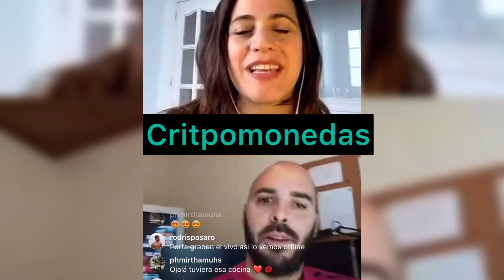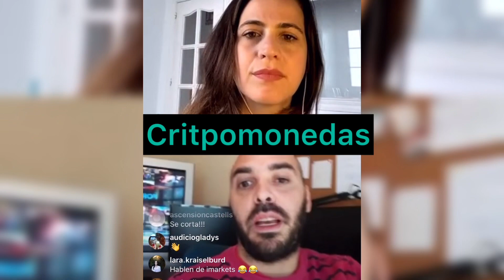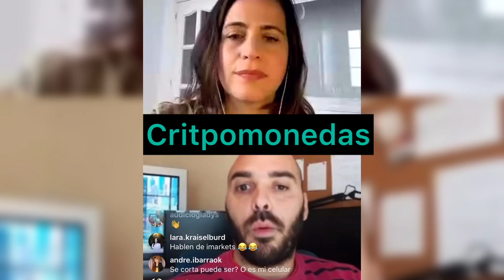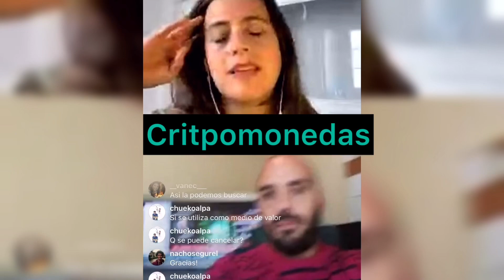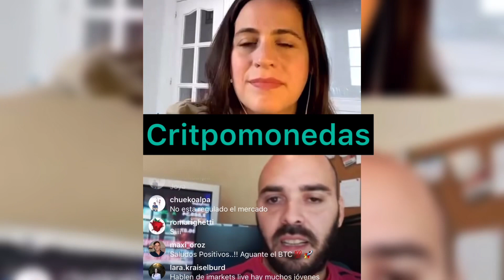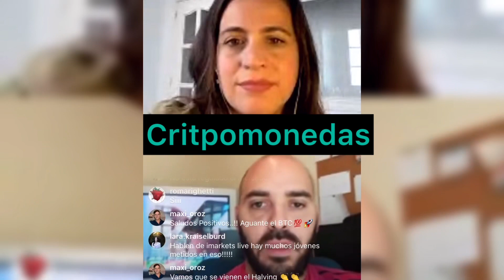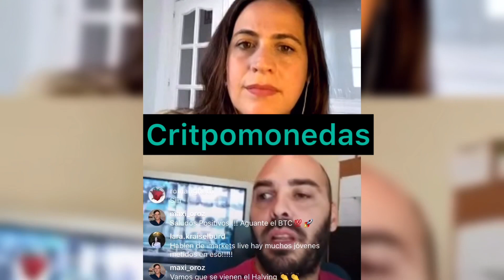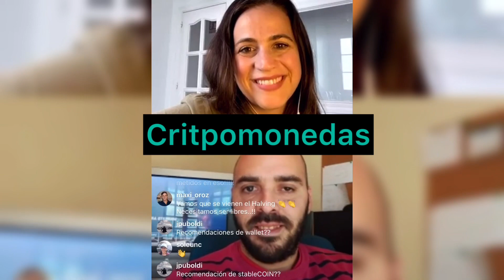Invertir en BITCOIN en Argentina – CRIPTOMONEDAS qué es y cómo funciona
La criptomoneda es una moneda digital. Es decir, dinero digital para una era digital.
¿Cómo uno puede hacerse de criptomonedas? Hay distintas maneras
- P2P: juntarte con la persona que tienen criptomonedas y hacer el intercambio
- Mediante cajeros automáticos ATM
- Mediante un Exchange como CryptoMarket: te registras por internet y lo hacés desde tu casa